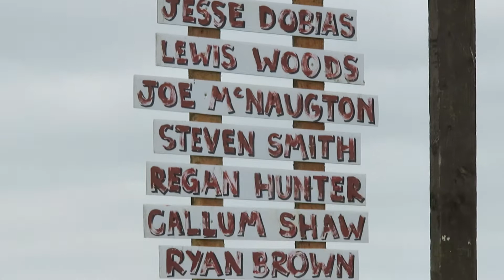Goodall's Travels episode 8 - Farmjam 2016 Mountain Bike and Freestyle Motocross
All of the clips my beautiful Girlfriend and my good friend managed to get from Farmjam 2016 of the FMX and MTB sections including Conor Macfarlane, Matt Jones and more!